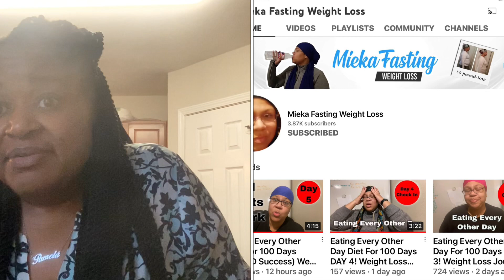Another CHALLENGE ⁉️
I joined @bodyfordays  21 day challenge beginning November 1st. Shout out to @MiekaFastingWeightLoss  on her 100 day challenge.